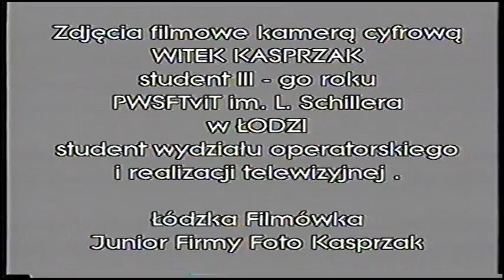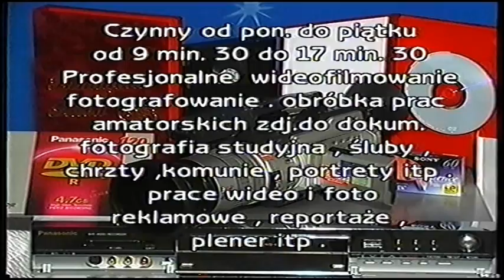Zygmunt Chajzer w LOKu na kolskij starówce w 2004 roku. Część 4